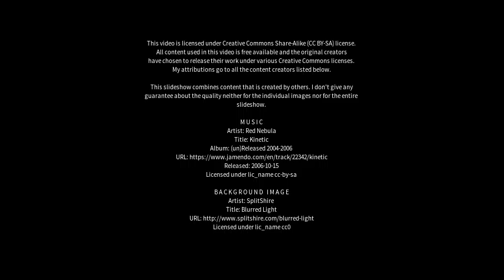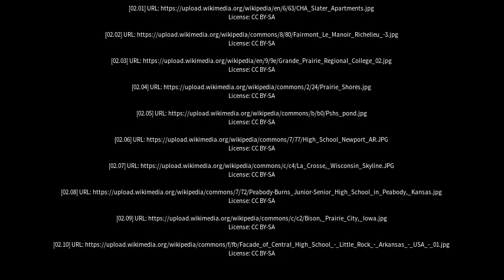Best places to visit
Best places to visit - High Prairie (Canada) Best places to visit - Slideshows from all over the world - City trips, nature pictures, etc.